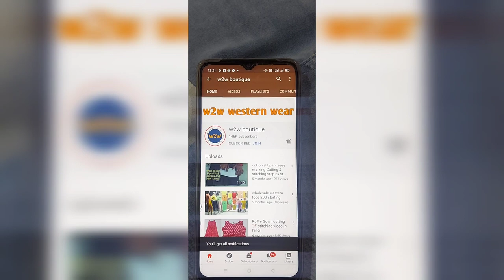girls jeans Rs. 300/- only | sidha factory se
girls jeans @ cheapest price  only 300/- shipping Extra 49/-

All comment will Receive Cash on pay t m, phone p a y, google p a y no.
Comment on this video fast

Example
comment fast
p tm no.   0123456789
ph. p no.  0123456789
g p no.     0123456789